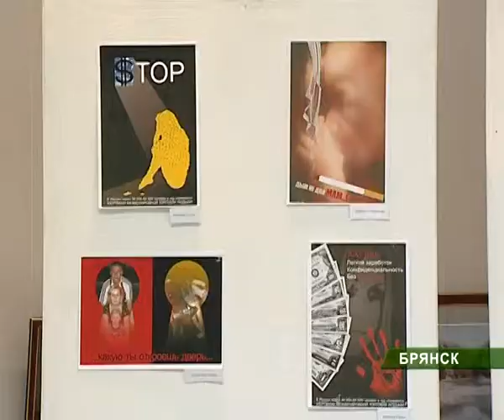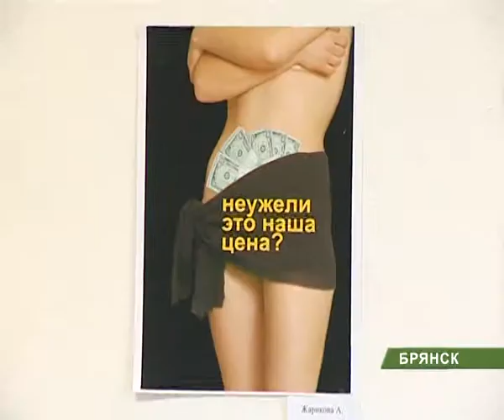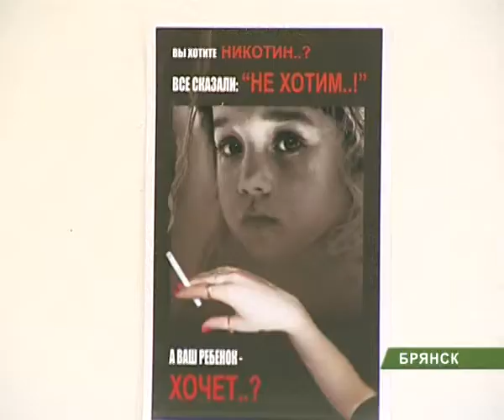встреча-диалог в выставочном зале 16_09_10